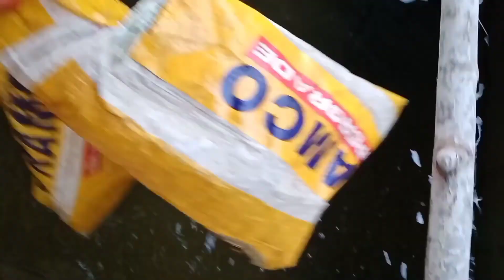🐀 rat saved from water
hair friends இந்த வீடியோவை கடைசிவரை பாருங்கள் ,பிடித்திருந்தால் ,